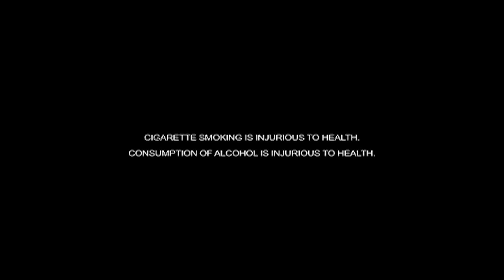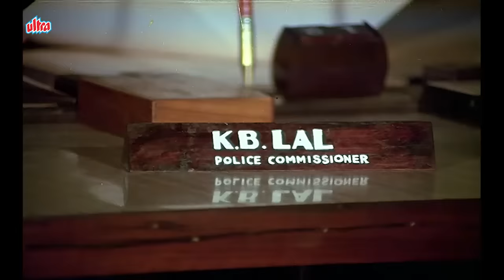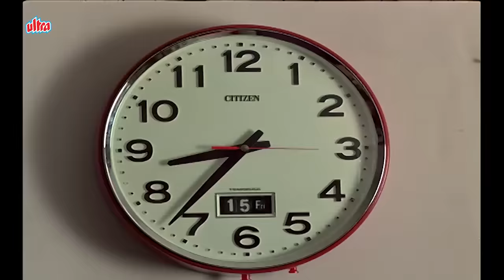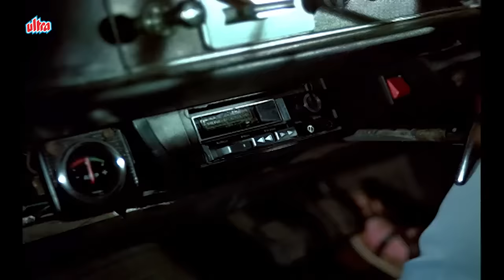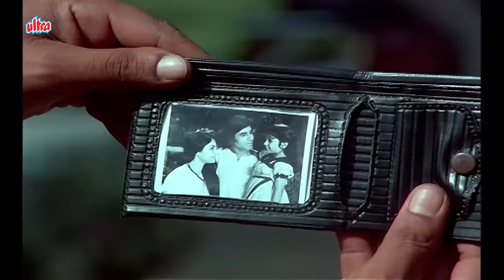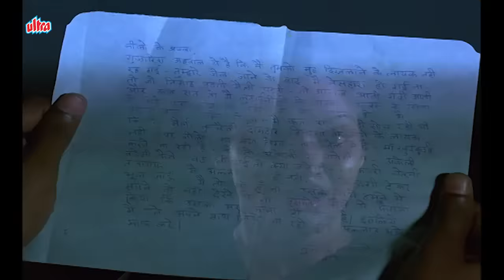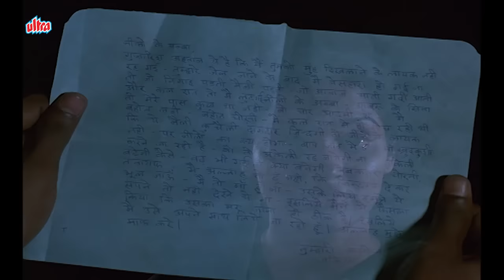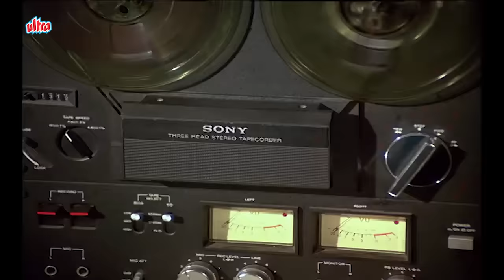Andhaa Kaanoon | Blockbuster Hindi Movie | Amitabh Bachchan | Rajinikanth | Hema Malini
Cast :
Amitabh Bachchan as Jaan Nisar Khan
Hema Malini as Inspector Durga Devi Singh
Rajinikanth as Vijay Kumar Singh
Reena Roy as Meena Shrivatsav
Madhavi as Zakhiya Khan (Special appearance)
Prem Chopra as Amarnath
Danny Denzongpa as Akbar Ali
Pran as Anthony D'Cruz
Madan Puri as Jailor Gupta
Amrish Puri as Ram Gupta
Om Shivpuri as Police Commissioner K. B. Lal
Sulochana Latkar as Mrs. Singh
Urmila Bhatt as Mrs. Shrivastav
Asrani as Constable Asrani
Agha as Police Constable
Harish Kumar as Young Vijay Kumar Singh
Dharmendra as Truck Driver (Cameo)

Producer: Atluri Purnachandra Rao
Director: T. Rama Rao